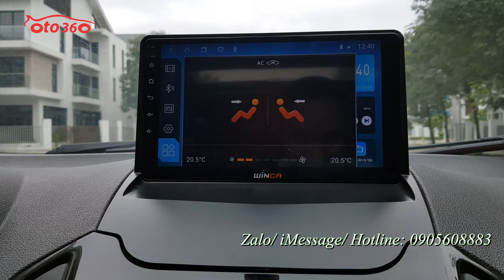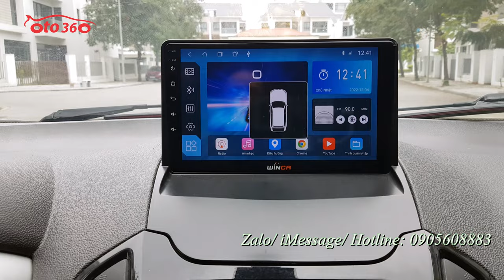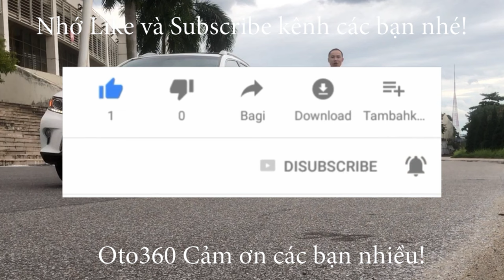Bán xe Ford Ecosport 1.5 Titanium 2016 tên tư nhân, biển Hà Nội 1 chủ từ đầu còn rất mới, lốp sơcua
Bán xe Ford EcoSport 1.5 Titanium màu xám titan, sản xuất năm 2016, tên tư nhân, biển Hà Nội, 1 chủ từ đầu, chạy hơn 8 vạn km, full lịch sử bảo hành bảo dưỡng tại hãng.dàn lốp mới thay, mới tinh, lốp sơ cua chưa hạ.
xe được trang bị động cơ xăng 1.5L hộp số tự động, nội thất da, lazang đúc, điều hoà tự động, khoá thông minh đề nổ Stas/Stop, cửa nóc, đèn gầm, 06 túi khí an toàn, phanh ABS, cảm biến lùi, hệ thống cân bằng điện tử, khởi hành ngang dốc, cửa sổ nóc...
Xe đã được lắp thêm đèn pha bi xenon siêu sáng, màn hình Android To, camera lùi…